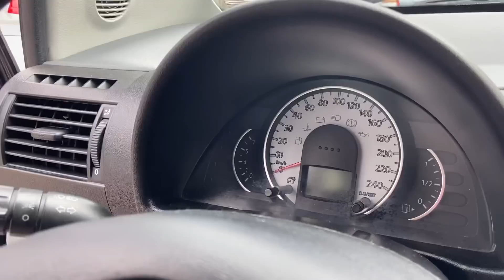DEBOCHOU, POLÍCIA PEDIU PRA VIRAR O VOLANTE ELE JÁ SABE QUE SE PEGAR NO PARA LAMA VAI PRO PÁTIO